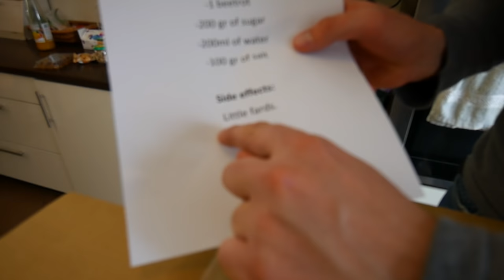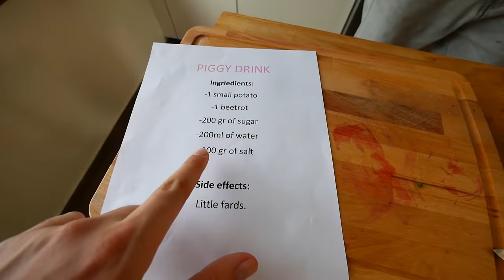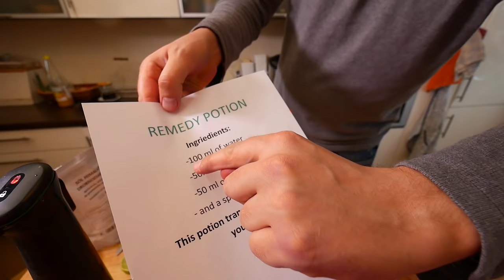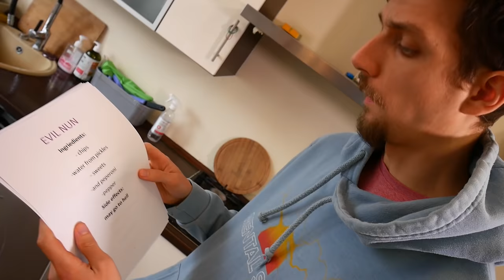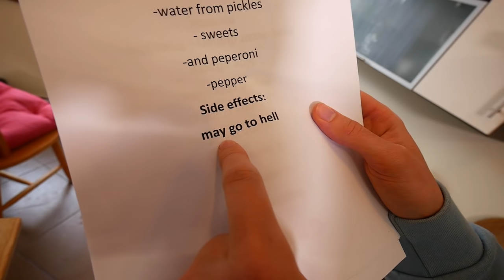DO NOT DRINK THOSE POTIONS (Piggy, Ice Scream Rod, Granny, Hacker, Scary Teacher, Evil Nun, Baldi)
In this video we got strange package with ingridients to make drink! We will make Piggy drink, Ice Scream Rod drink, Granny drink, Hacker drink, Scary teacher drink, evil nun drink and Baldi drink! Watch till the end to se what happpends with us!

About channel:
We are family friendly brothers who make fun videos like: real life game recreations and funny skits with popular scary game characters like Granny, Piggy and Rod from Ice Scream and much more fun things like crazy challenges and other exciting and funny stuff like gameplays!